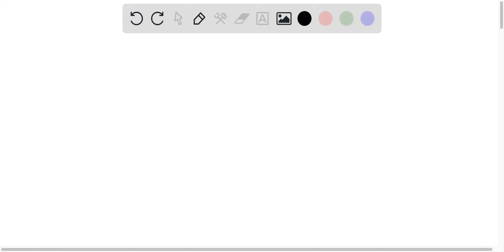The conservation of charge in an electric circuit is closely related to which of the following? Kir…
The conservation of charge in an electric circuit is closely related to which of the following? Kirchoff x27;s junction rule Ohm x27;s law Kirchoff x27;s loop rule Newton x27;s laws Ampere x27;s law